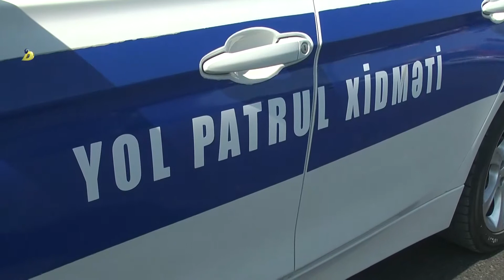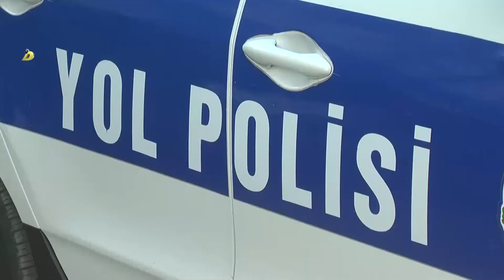05 12 2017 Sumqayit reyd